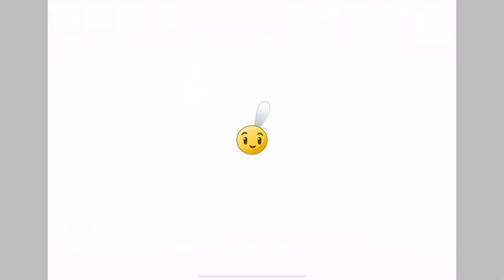Plants vs zombies 2 / Modern Day / Day 24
Walkthrough for Plants vs zombies 2 / Modern Day / Day 24